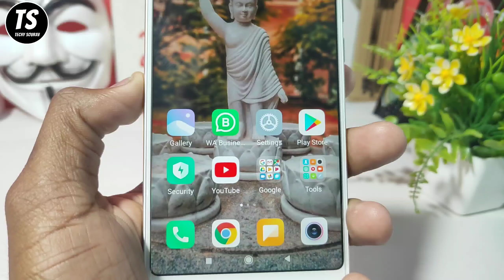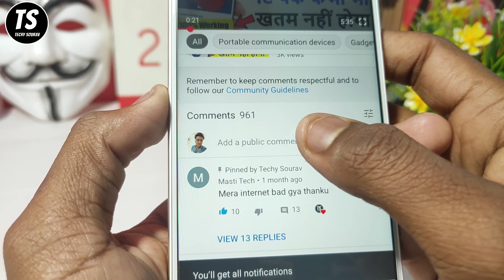How To Play PUBG Offline? Play PUBG Without Internet || By Techy Sourav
Namaskar Dosto,
Is Video Me Maine Bataya Hai Ki Aap PUBG MOBILE Ko Bina Internet Ke Kaise Khel Sakte Hai, PUBG MOBILE Bina Internet Ke Kaise Khele, Play PUBG Without Internet, PUBG MOBILE Without Internet, How To Play PUBG MOBILE Without Internet, Play Games Without Internet, Ummed hai aapko ye video pasand aayegi.

1) How To Play PUBG Without Internet
2) How To Play PUBG Offline
3) How To Download PUBG MOBILE Without Internet
4) PUBG MOBILE Tips & Tricks 2020
5) PUBG MOBILE Top Secret Settings 2020

वीडियो को लाईक कीजिए,शेयर कीजिए,कमेंट कीजिए और चैनल को सब्सक्राइब करना बिल्कुल भी न भूलिए, क्योंकि हम इस चैनल पर Mobile technology tips and tricks से जुड़े अन्य वीडियो को आगे अपलोड करते रहेंगे।

★मोबाइल, टेक्नोलॉजी, इंटरनेट और सोशल मीडिया के बारे में कई सवाल हैं पर किससे पूछें? " टेकी सौरव " पर आप इन सब सवालों के जवाब हिंदी में पा सकते हैं ।

★There are many questions about mobile, technology,
Internet and social media, but who to ask? On " Techy Sourav" you can find answers to all these questions in Hindi.

यदि आपको ये विडियो अच्छा लगे तो कृपया इसे LIKE 👍 कर दीजिए !